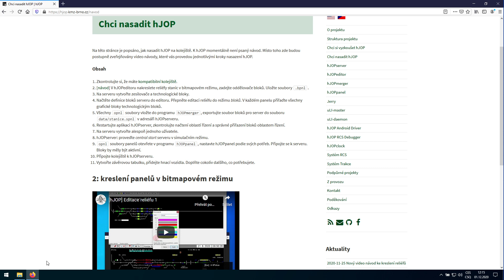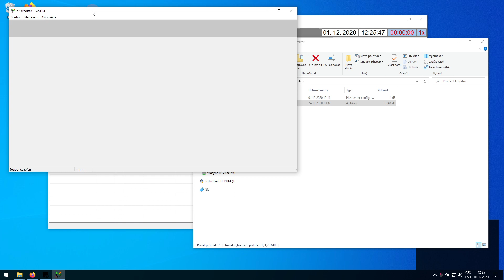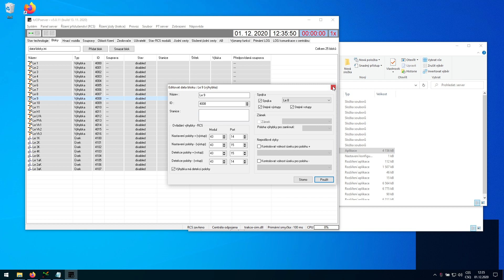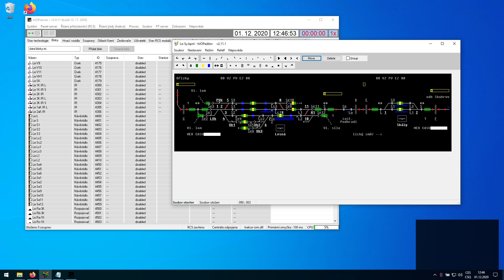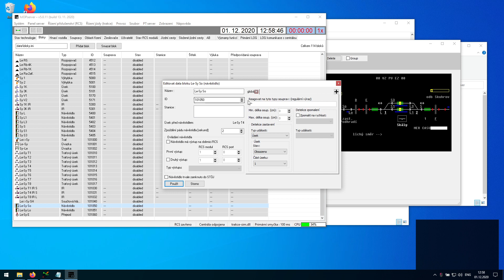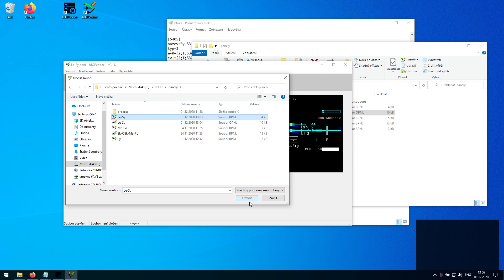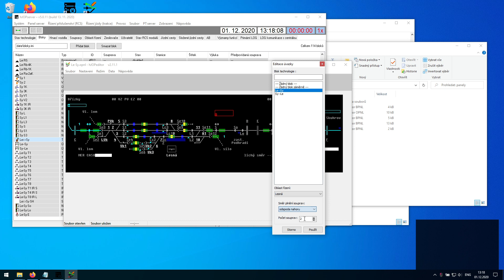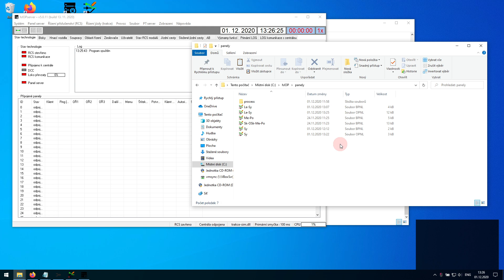[hJOP] Vytváření technologických bloků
* První kroky s hJOPserverem – vytvoření technologických bloků.
* Přiřazení technologických bloků grafickým blokům.
* Spojení reliéfů do souboru pro server, hJOPmerger.